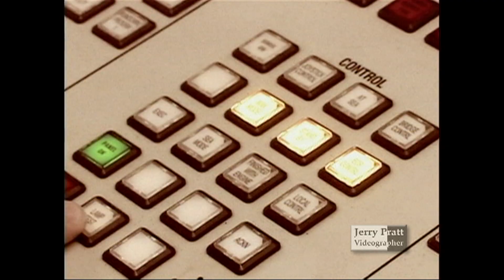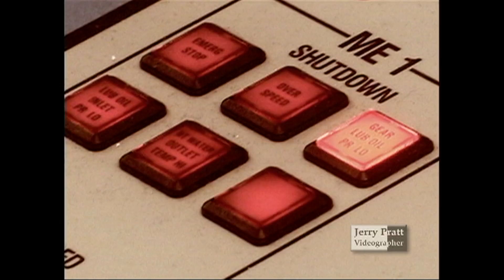Jerry Pratt, Videographer: Part 2 of 3: The Weather Channel's "Storm Stories" (2005)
Jerry Pratt is a filmmaker who is based in Portland, Oregon and has worked in more than 20 countries worldwide. or by email at .